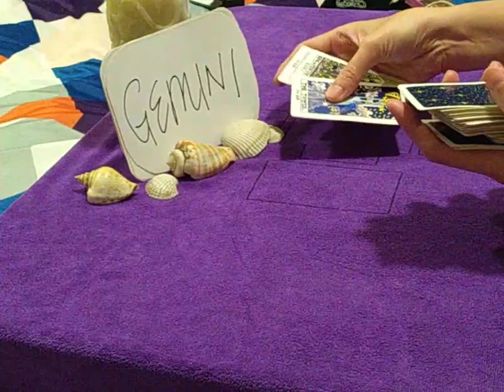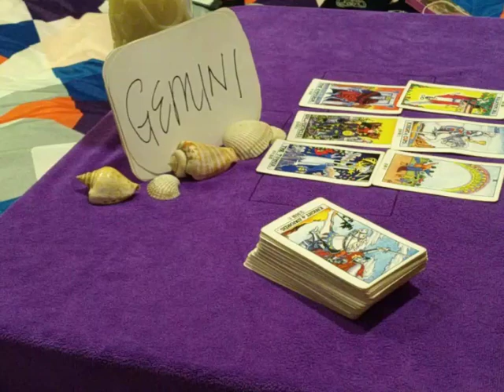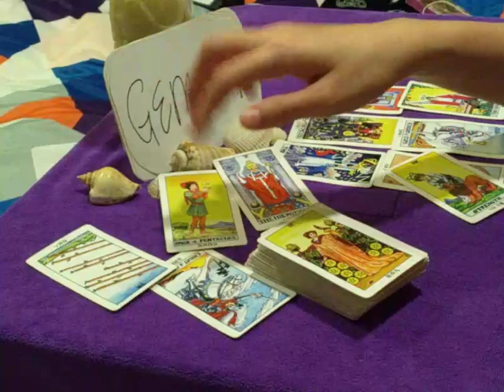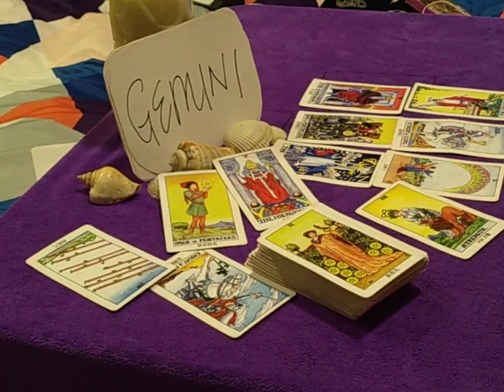GEMINI ❤️ YOU ARE STANDING TALL, DETERMINED TO.... ❤️ AUGUST 2020 DAILY LOVE GUIDANCE READING